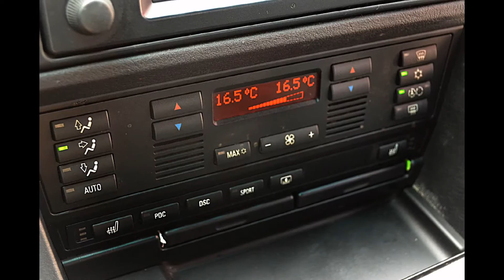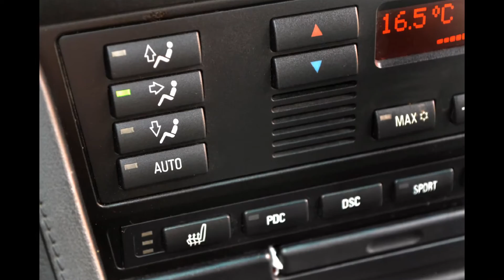BMW - M5 - 2003 - V8 5.0 L - 82xxxKM